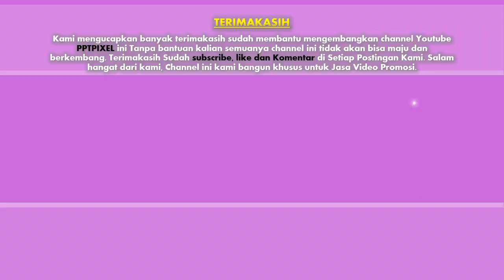Contoh Video travel Agency, Iklan Bisnis Tour and Travel, Marketing Hotel, Biro Hj dan Umroh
Jasa Promosi Video travel Agency, Iklan Bisnis Tour and Travel, Video Marketing Travelling, Biro Perjalanan Hj dan Umroh, Tiket Pesawat dan Hotel